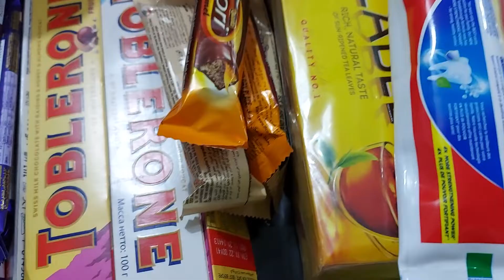pasalubong ng kapatid ko from saudi with love